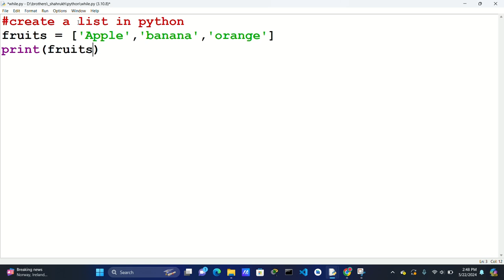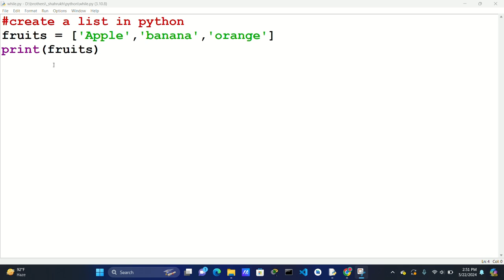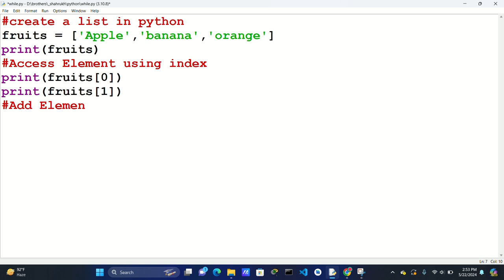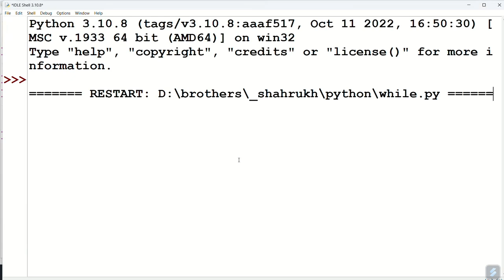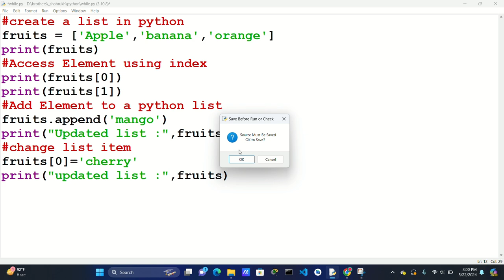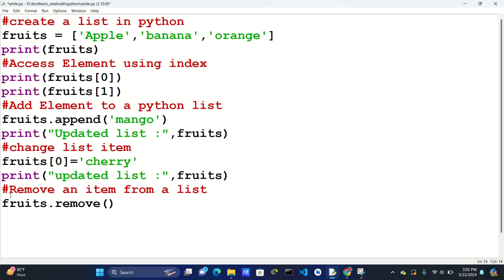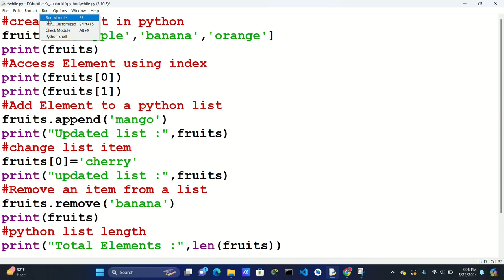create a list in python.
how to create a list in python
list in python.
list operations in python with examples.